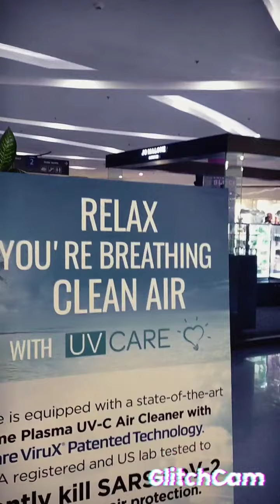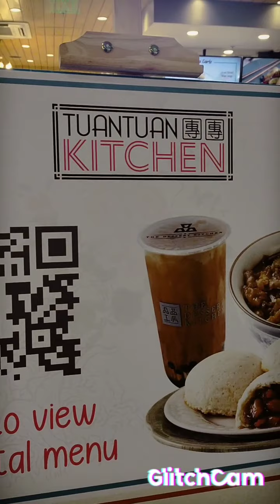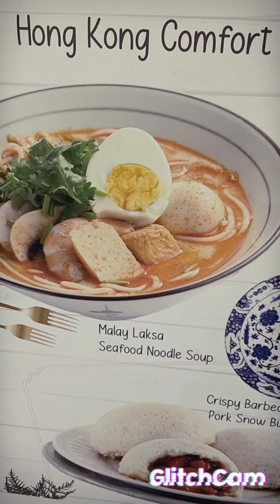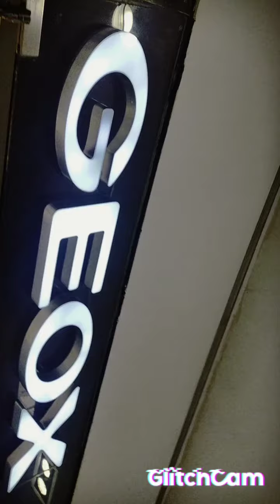SM NOrth Edsa Mall Tour